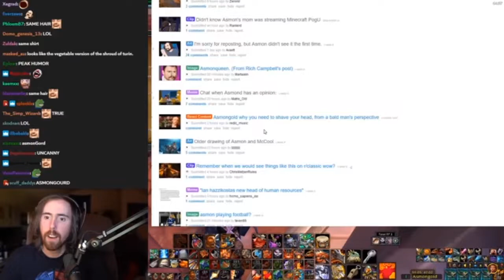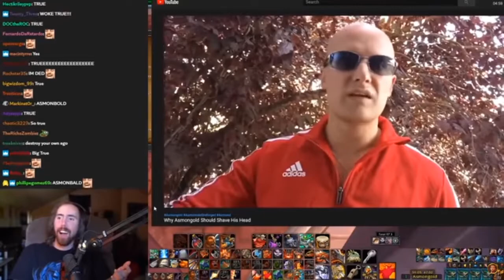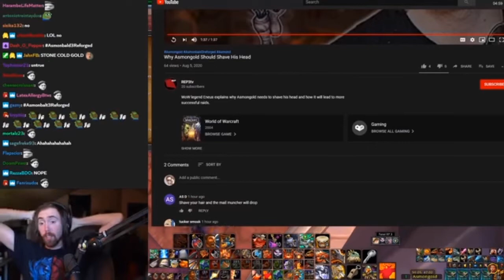Asmongold Reacts To My Video On Shaving His Head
Asmongold reacts to my video explaining why he should shave his head, and he takes my advice to a certain extent and got a nice haircut after this video.